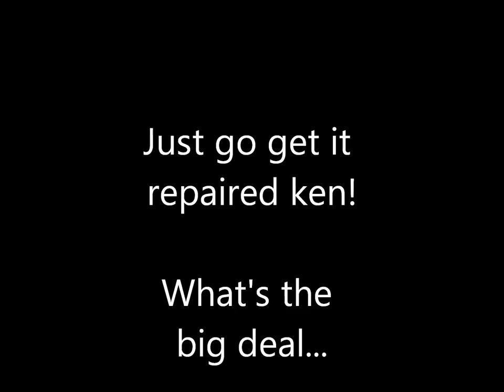Getting repairs done is easy!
One thing that amazes me is the many repair places around town. Hell one can get anything fixed for a few baht. Shoes for sure. Anything that needs Sewing, and YES, small appliances also...Remember when... Geese I miss that..
Overloading my back pack and zipping it anyway coupled with the rough treetment caused the zipper to break and the inner fabric to tear. In America it would be discarded, she fixed it like new for $3.35...WITH A FOOT POWERED SEWING MACHINE NO LESS...

My travel Video Blog is just a way of keeping in contact with those who want to check up on me once in a while. It isn't at all serous or necessary, it is just some travel videos of things this ole man finds interesting.
So, if you want to take your mind off the daily drudgery for a couple of minutes while I travel through southeast Asia, come aboard with my fond greetings.